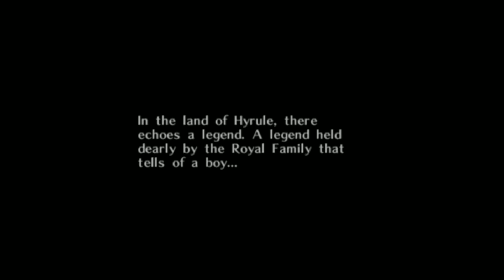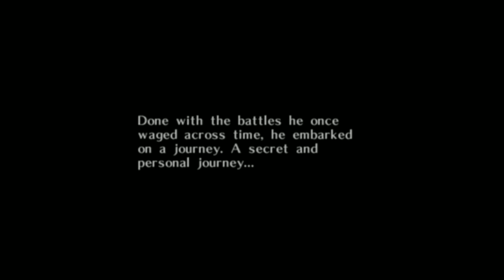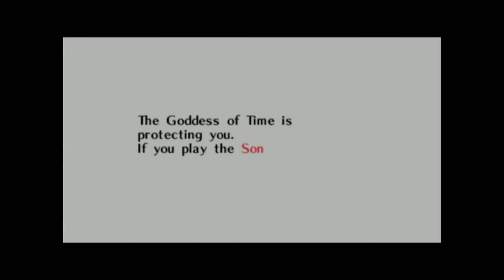Playing MAJORAS MASK For The First Time!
oh man im already loving this game oooo its good, i love the theme and the mask and time aspect is super interesting!
 i like the way it looks a lot, like it has the old graphics but its definitely a little more polished than ocarina of time. im very excited to play more!

majoras mask gameplay
majoras mask first impressions